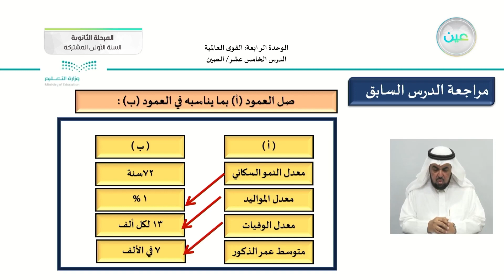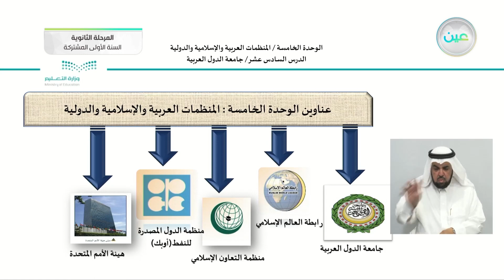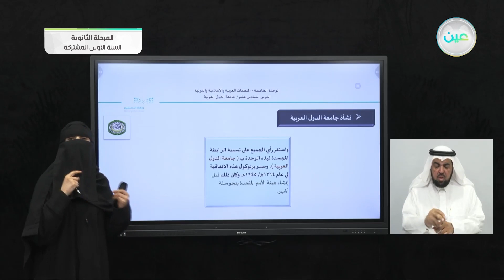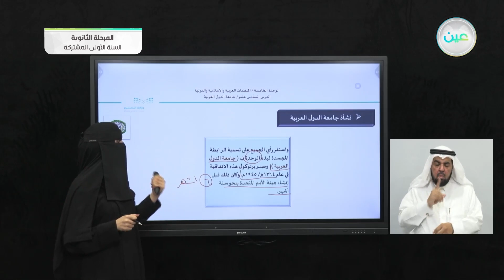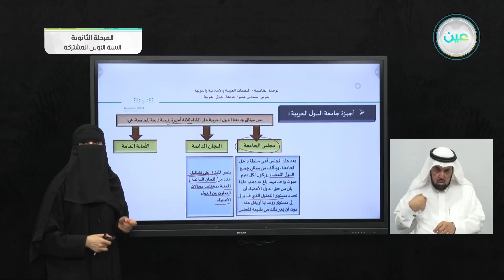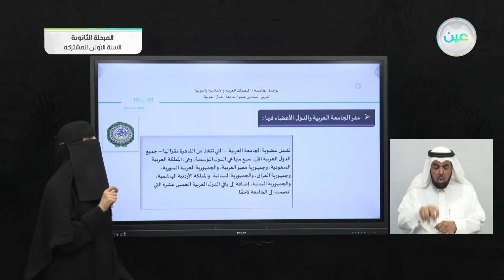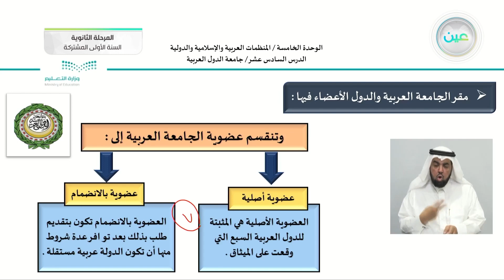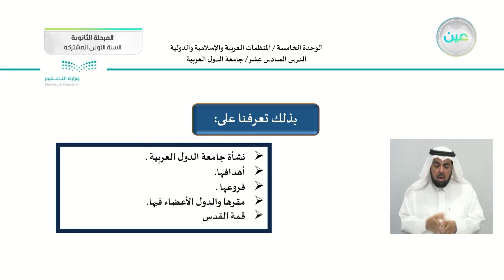الوحدة الخامسة: المنظمات العربية والاسلامية والدولية / الدرس السادس عشر: جامعة الدول العربية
الحصة الرابعة - الأحد - الأسبوع العاشر - نظام المسارات (السنة الأولى المشتركة)